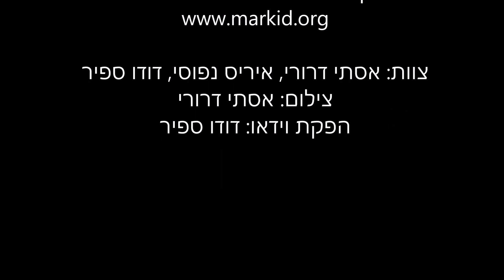מסיבת הפתעה לאורנה סגל- חוגגים 40 - 29.6.17 בית נגלר קריית חיים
רוקדים עם דודו